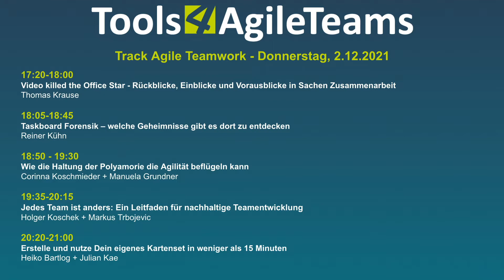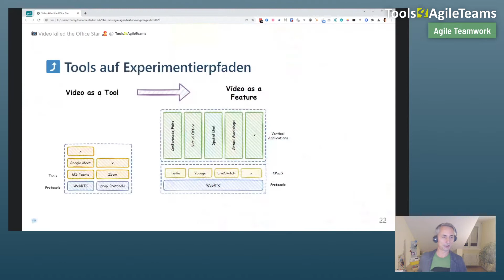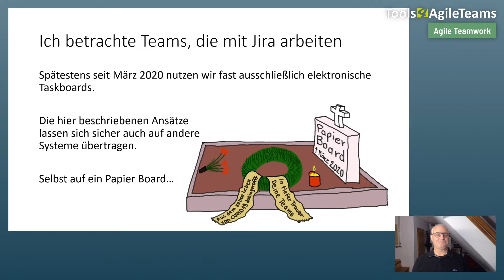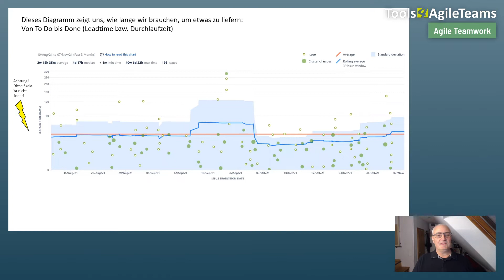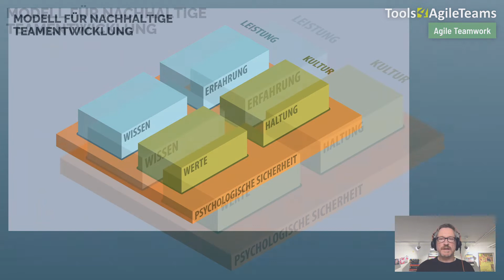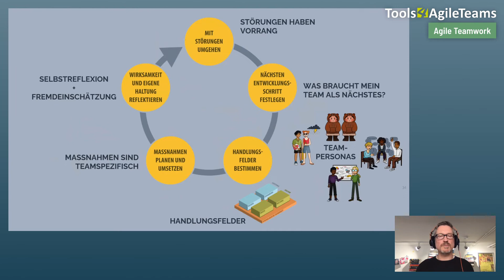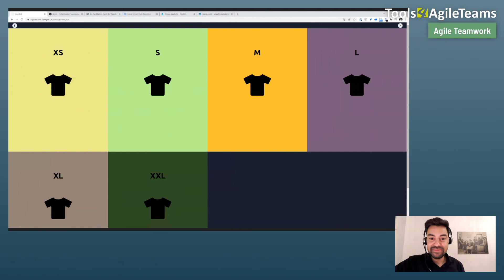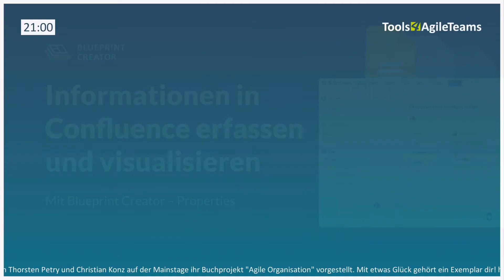Agile Teamwork Tag 1. (T4AT 2021)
00:00 Begrüßung
03:06 Video killed the Office Star - Rückblicke, Einblicke und Vorausblicke in Sachen Zusammenarbeit (Thomas Krause)
42:36 Taskboard Forensik – welche Geheimnisse gibt es dort zu entdecken (Reiner Kühn)
1:24:58 Jedes Team ist anders: Ein Leitfaden für nachhaltige Teamentwicklung (Holger Koschek, Markus Trbojevic)
2:10:00 Erstelle und nutze Dein eigenes Kartenset in weniger als 15 Minuten (Heiko Bartlog, Julian Kea)